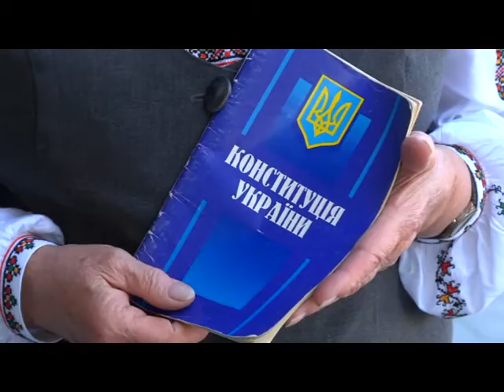Наша конституція_анонс